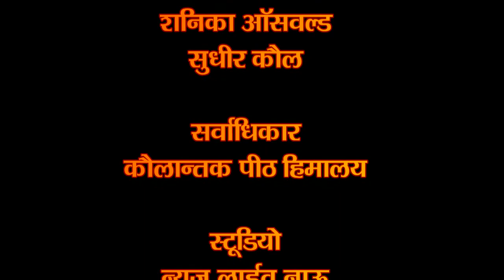Vaishavik Bhairav Rahasya Part-9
Uploaded by Kaulantak Peeth-"Vaishavik Bhairav Rahasya Part-9" guidlines by- Kaulantak Peethadheeshwar Maha Yogi Satyandar Nath Ji Maharaj..